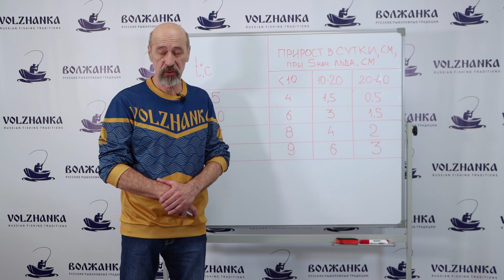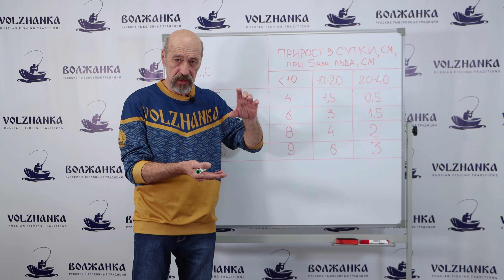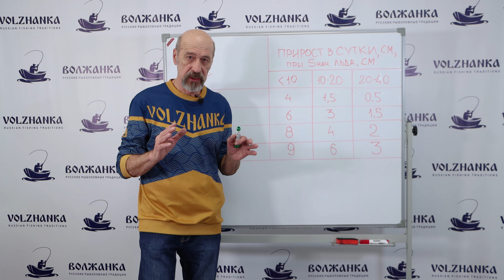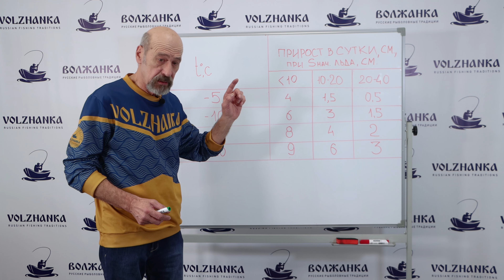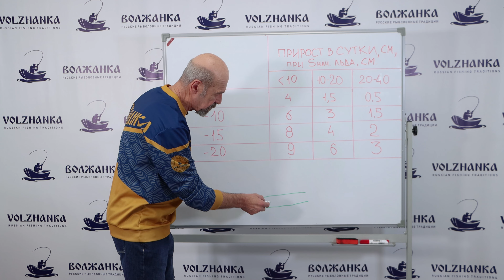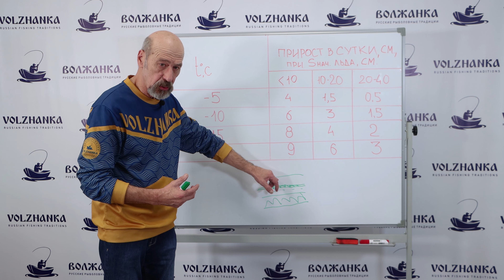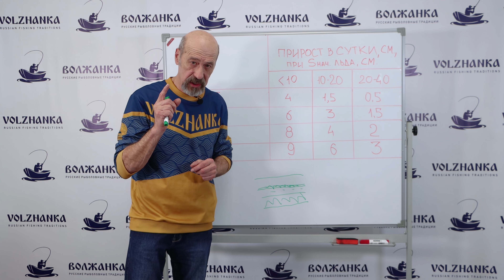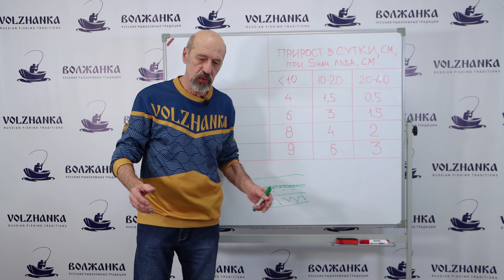Первый лёд, как выжить и не утонуть?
Всем привет! Сегодня вас ждет достаточно полезный ролик. В нем будет говориться про безопасность выхода на лед. Также расскажем, с какой скоростью нарастает лед и при какой температуре. Что нужно делать в случаях неприятного и опасного треска льда. И еще много интересного и полезного вы узнаете, посмотрев этот ролик.